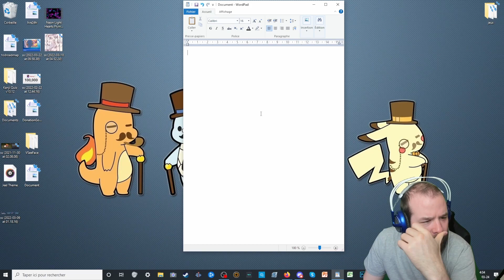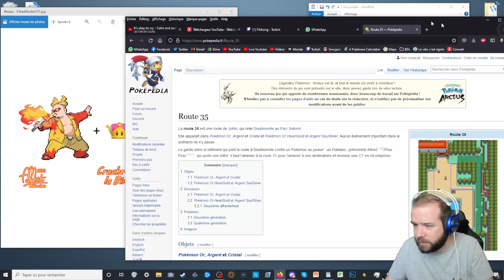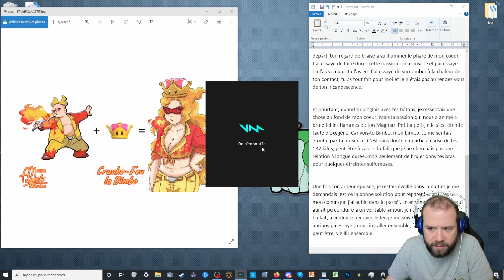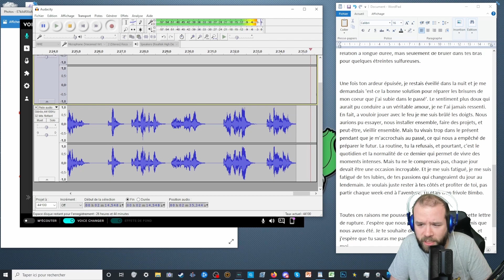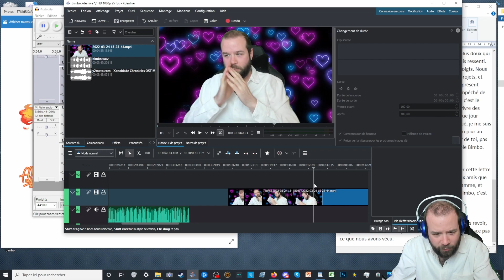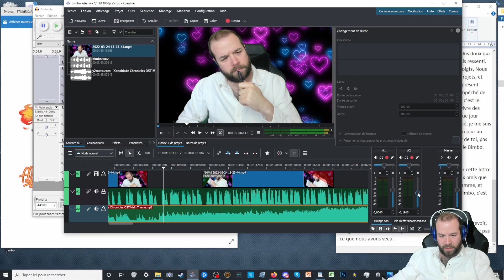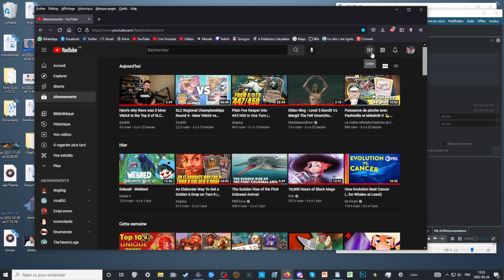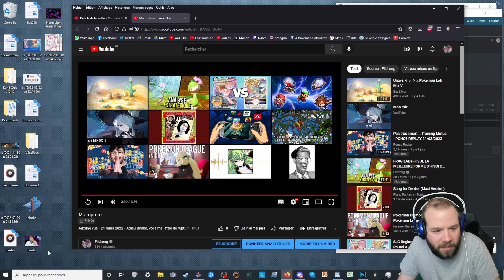RÉALISATION DE MA LETTRE DE RUPTURE EN LIVE... Triste...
Cette rediffusion date du 24/03/2022.

La lettre de rupture était un donation goal lors de l'événement caritatif "Battle 4".